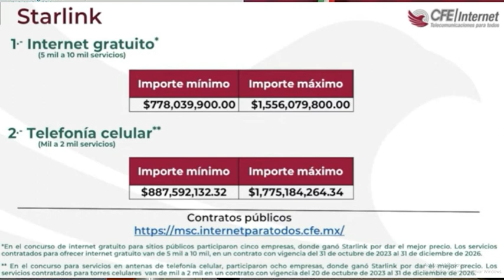STARLINK DE ELON MUSK SE SUMA PARA INTERNET GRATUITO, ELON MUSK Y AMLO, AMLO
Somos un canal dedicado a transmitir valores morales, dar consuelo y alivio ante el sufrimiento, combatir la ansiedad y desarrollar la espiritualid a través de la Biblia, grandes personajes y la terapia musical . Tambien transmitimos valores y noticias del movimiento 4T y el humanismo mexicano. Lo importante es el mensaje, no el mensajero.
Héctor Armando Gámez Sánchez. Compositor. Creador independiente de música instrumental PARA RELAJARSE, DORMIR y cristiana. Musicoterapia. Librepensador, humanista, informático y cristiano laico. "No represento ninguna iglesia, solo mi fe en Dios, en Jesucristo y ese amor por el ser humano". Soy más compositor y creador que ejecutante, no tengo pretensiones de fama solo poder servir y vivir con lo que hago. Mi meta es crear música bella, armoniosa, que sensibilice el alma.